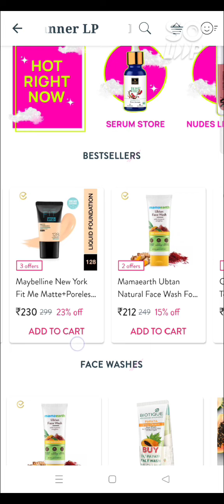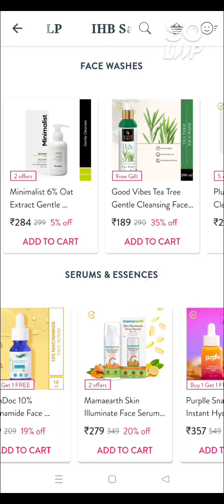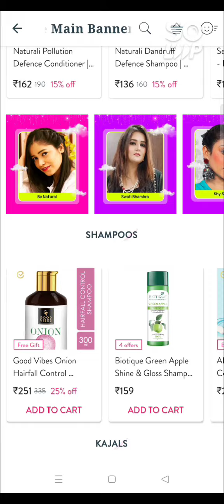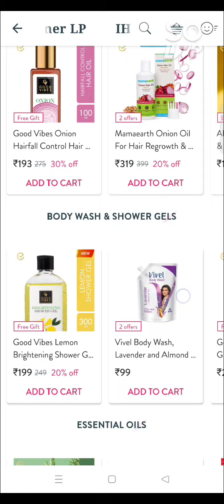PURPLE I 💜 BEAUTY SALE 50 % OFF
Purple I 💜 Beauty Sale 50 % Off and exciting offers on Various Brands

Use referal Code and get off
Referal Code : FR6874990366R